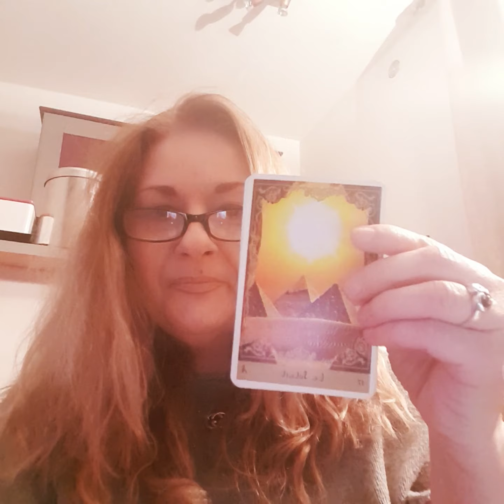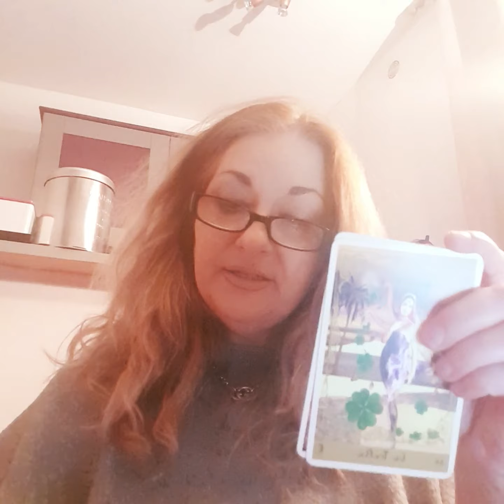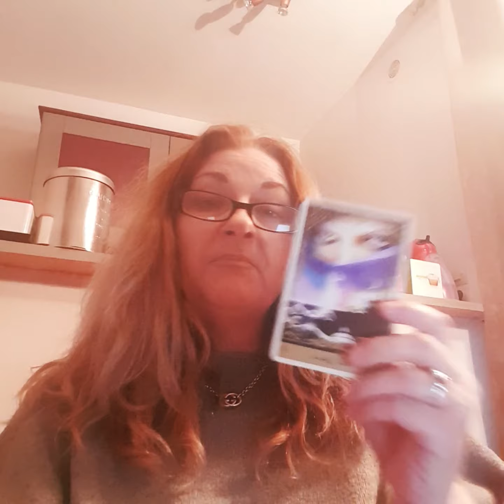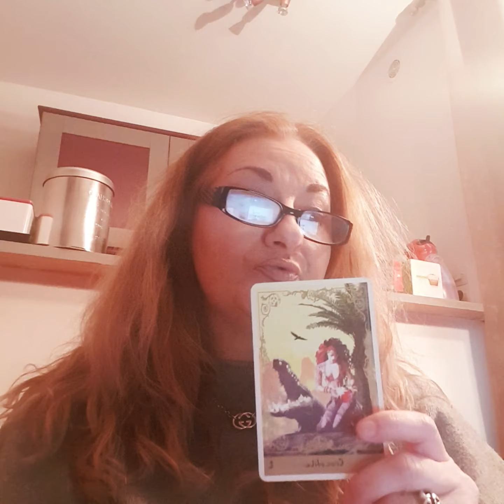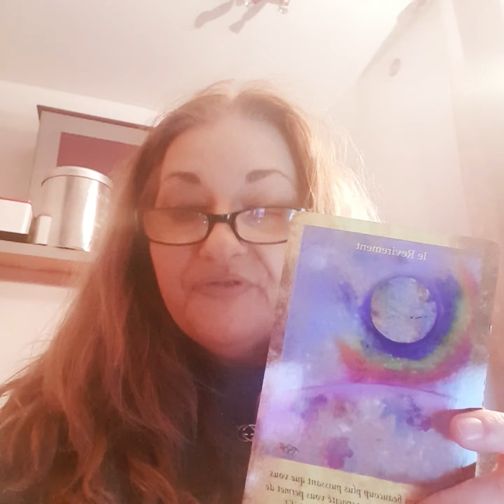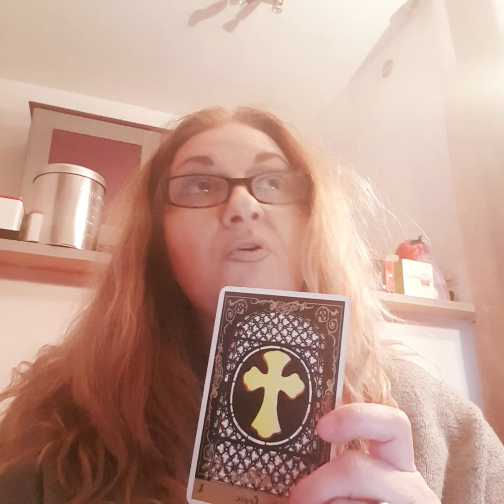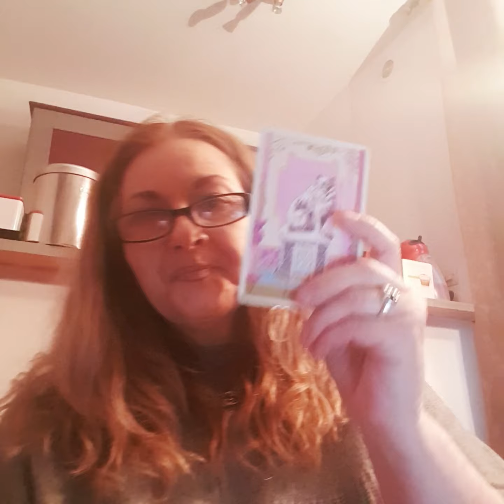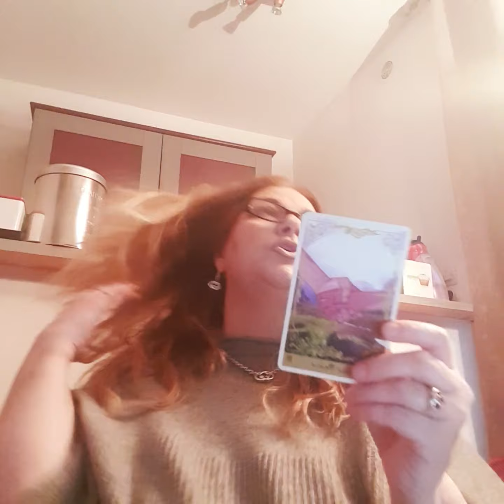MESSAGES DE L'UNIVERS 29 MARS 2021 LE SOLEIL annonce des bénédictions et la résolution de nos soucis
Vous pourrez entendre dans cette vidéo une guidance du jour avec les messages du ciel (astrologie) et des guides par les oracles pour chacun d'entre vous, chaque signe est abordé.

Reconnue pour ses talents, elle a été l'invitée de nombreuses émissions de Tv. Elle a écrit un livre sur L'art de lire dans le marc de café" Editions contredires et est la créatrice de l'Oracle Symbolique du Marc de Café. Elle pratique l'astrologie depuis sa plus jeune enfance mais s'intéresse plus particulièrement à l'astrologie spirituelle, qu'elle utilise uniquement pour ses messages de l'univers et ses guidances oracle-astro et pour la magie de la lune.
Vous pouvez la consulter en présentiel sur Paris - Marseille - Bandol Antibes Juan Les Pins - Ajaccio - Bastia - Limoges Pour en savoir plus sur elle